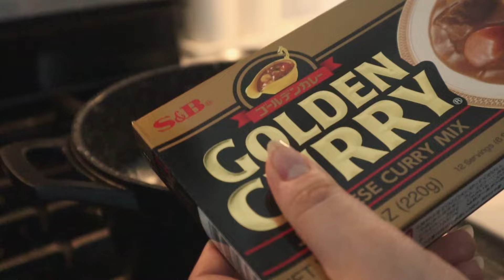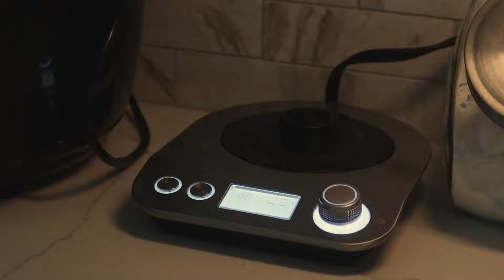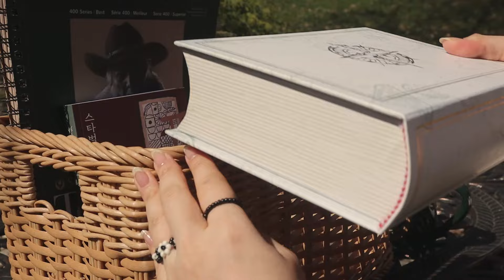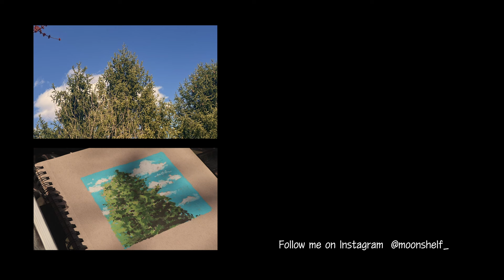(SUB) enjoying springtime in the garden, oil pastel drawing🎨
Hope you all had a cozy day 😊

0:00 Intro
0:09 Enjoying springtime in the garden
2:54 Making curry undon & coffee
6:51 Going out to the garden for oil pastel drawing
8:05 Final artwork

:::  Featured  :::

Mini Table Dust Vacuum Cleaner